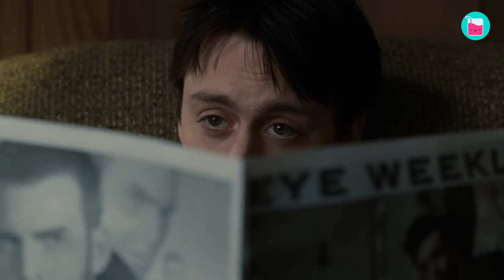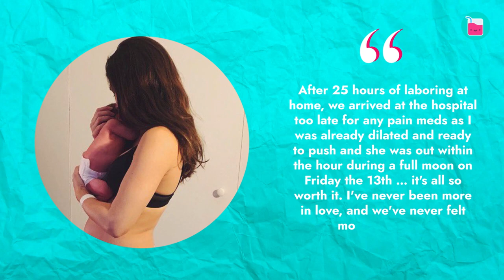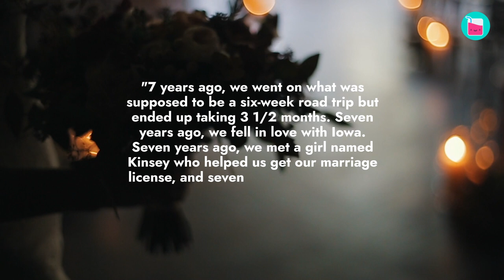Why Kieran Culkin’s Marriage Is Full Of Surprises | Rumour Juice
Kieran Culkin’s career has garnered a lot of attention following the hit series 'Succession.' Despite having grown up under the spotlight, the actor prefers to keep his personal life private. Kieran has been happily married to Jazz Charton for ten years and their love story is one for the books. From meeting at a bar, eloping on a road trip, and even a surprise pregnancy we’re going to tell you everything we know about how Kieran and Jazz fell in love.